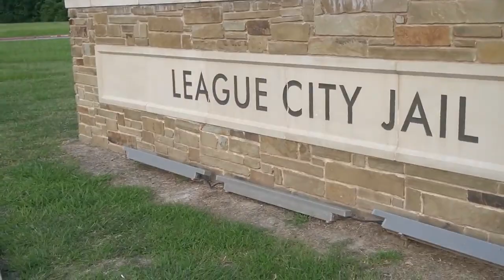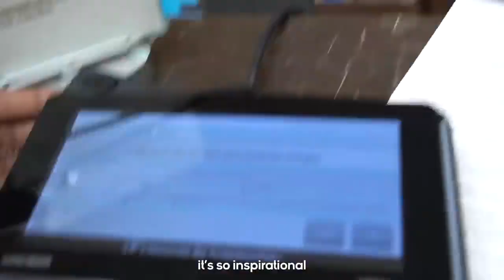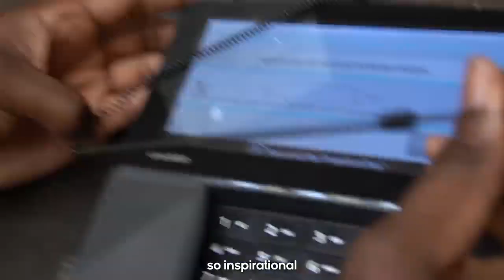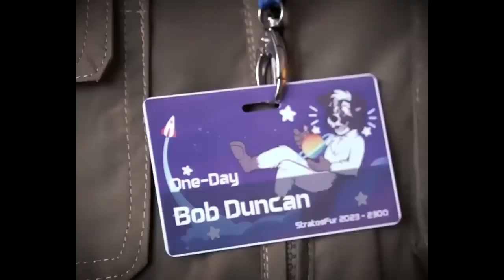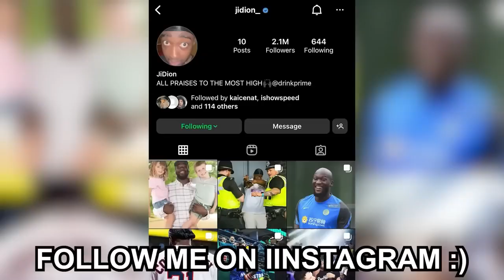Animal Control Vs Furry Con Jidion Re-Upload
JiDion deleted these amazing videos, and it's a shame to lose such masterpieces. I'm sharing them with you.